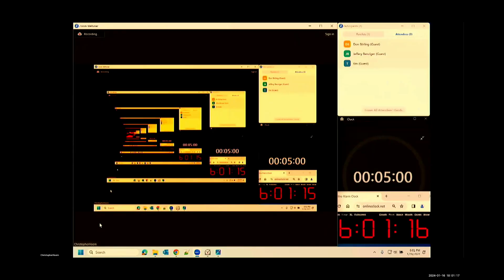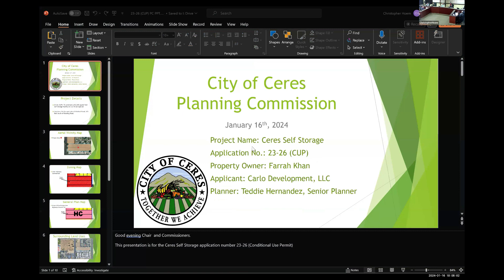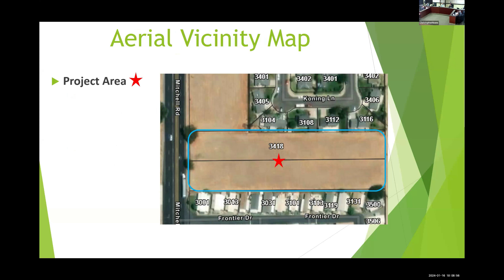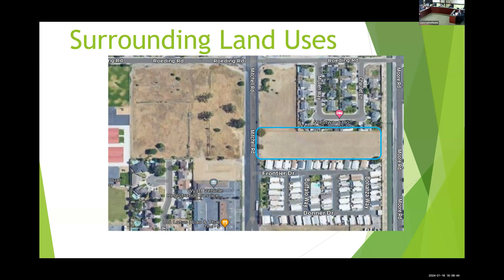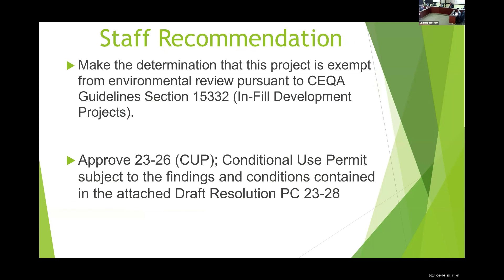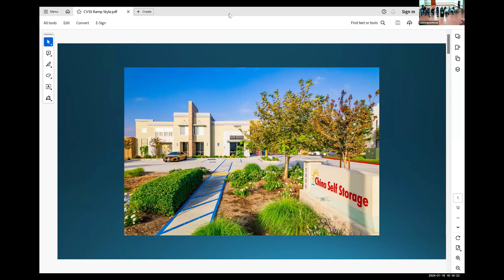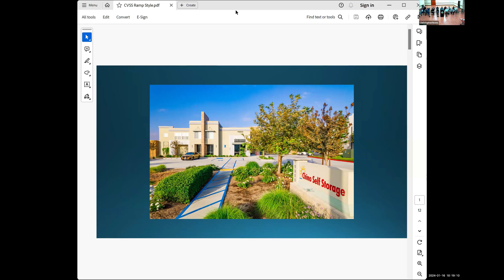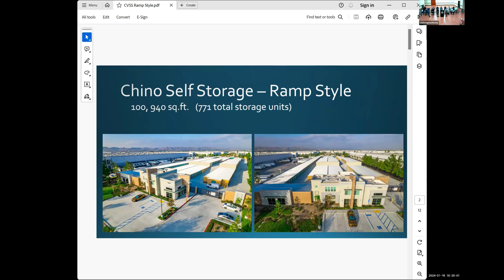January 16, 2024 Special Planning Commission Meeting